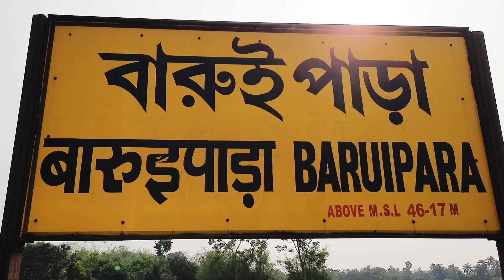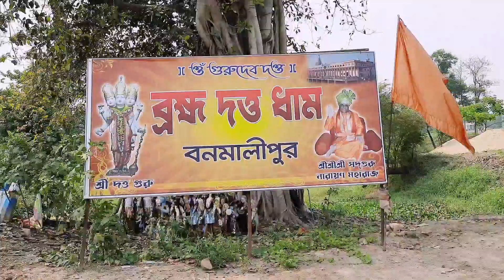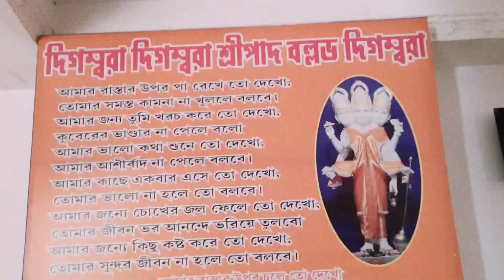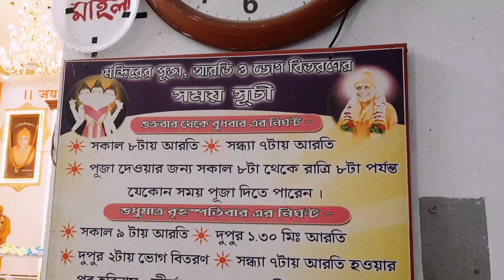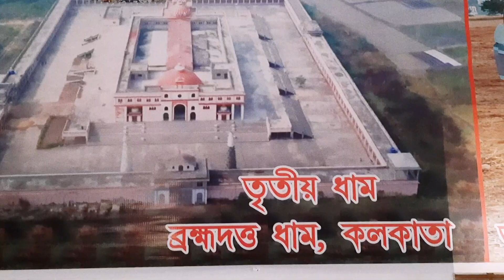পশ্চিমবঙ্গের সব থেকে বড় মন্দির🔥Brahma datta dham Baruipara Hooghly /Oneday tour near Kolkata /Temple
পশ্চিমবঙ্গের সব থেকে বড় মন্দির। Brahma datta dham Baruipara Hooghly / one day tour near Kolkata.
The biggest temple in west Bengal.

 নমস্কার বন্ধুরা, Cook with Ramen চ্যানেলে আপনাদেরকে স্বাগত জানাই। আজ আপনাদের নিয়ে যাবো পশ্চিমবঙ্গের হুগলি জেলায় বনমালী পুরে অবস্থিত ব্রহ্মদত্ত ধাম।
এখানে যেতে হলে আপনাদেরকে প্রথমে যেতে হবে বারুইপাড়া স্টেশনে।
হাওড়া স্টেশন থেকে যেকোনো আপ
হাওড়া- বর্ধমান লোকাল,ভায়া কর্ড, ট্রেনে করে চলে আসতে পারেন বারুইপাড়া স্টেশনে।
এছাড়া, আপনারা ব্যান্ডেল স্টেশন থেকে আসতে পারেন বালি, তারপর বালি হল্ট থেকে ট্রেন ধরে চলে আসতে পারবেন  বারুইপাড়া স্টেশন।
অথবা শিয়ালদহ- ডানকুনি লোকালে চড়ে,ডানকুনি স্টেশনে নেমে, সেখান থেকে হাওড়া - বর্ধমান,ভায়া কর্ড ট্রেন ধরে,চলে আসুন বারুইপাড়া স্টেশন।
বারুইপাড়া স্টেশনে নেমে এক নম্বর প্ল্যাটফর্মের বাইরে চলে আসুন, প্ল্যাটফর্মের বাইরে থেকে অটো ধরে, চলে আসুন ব্রহ্মদত্ত ধাম। অটোতে এলে, তিন রাস্তার মাথায়,রাস্তার ধারেই আপনাদের নামিয়ে দেবে। সেখান থেকে একটুখানি হেঁটে মন্দির।
সকাল ৮ টা থেকে রাত্রি ৮ টার মধ্যে যে কোন সময় আপনি পূজো দিতে পারবেন। প্রতি বৃহস্পতিবার দুপুরে বিনা মূল্যে ভোগ খাওয়ানো হয়।